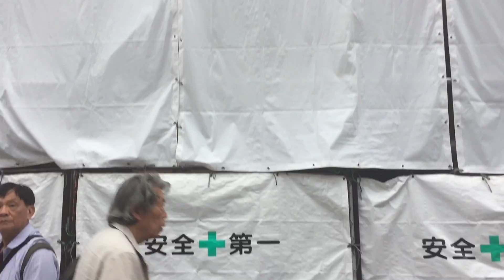Higashiyama-Ku, Giommachiminamigawa, Kyota japan tours 8 July 2019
2.45 pm, Kyoto old capital city in japan, historical house & village town